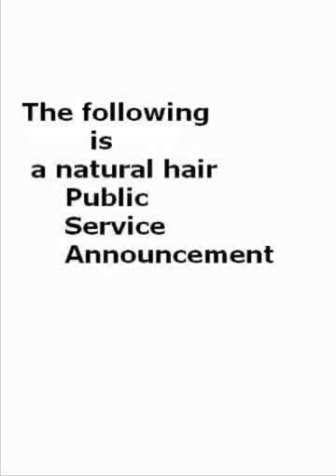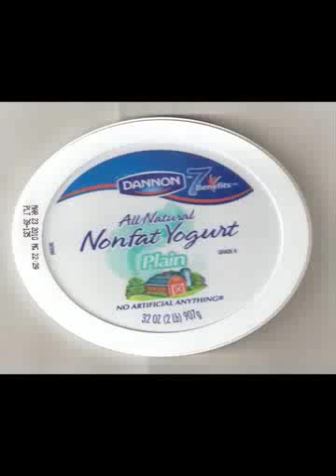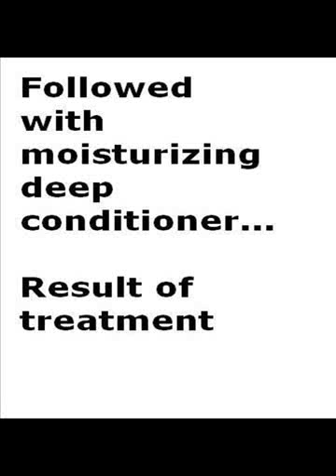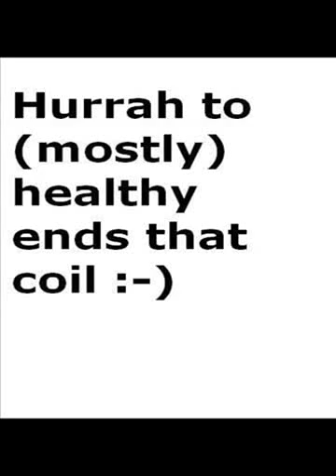Natural Hair PSA (Moisture Overload is real!...boo!)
The story of a natural's bout with the very scary...moisture overload and my attempt at fixing it with an egg white recipe.